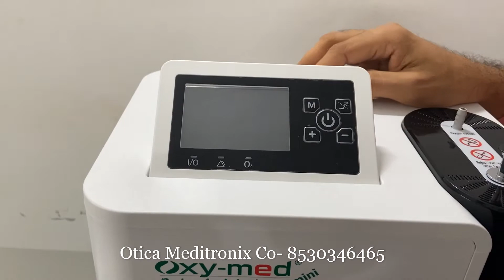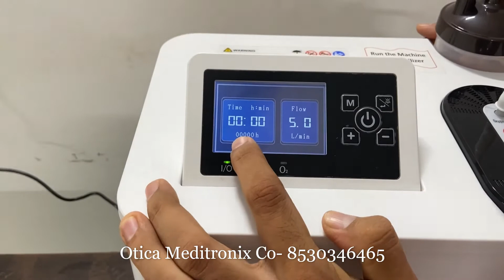How to use Medical Grade Oxygen concentrator Oxy-med 5 LPM Best Oxygen concentrator OxyMed at Home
We have explained here How to use Oxy-med 5 LPM ( liter per minute ) Oxygen concentrator at home with ease. buy it